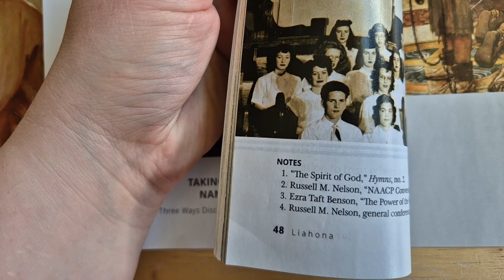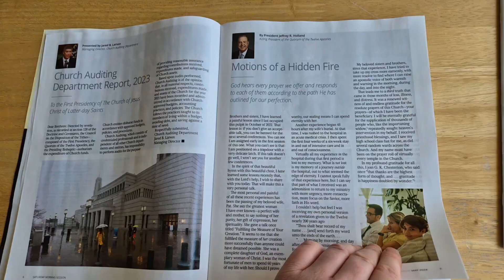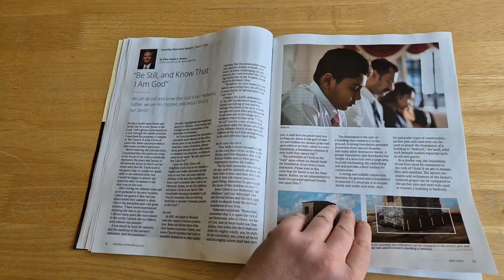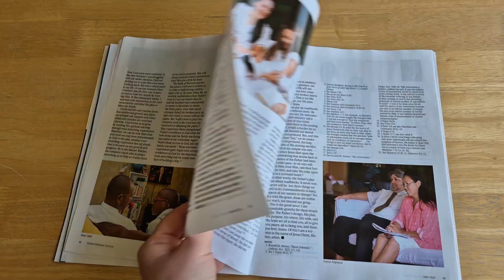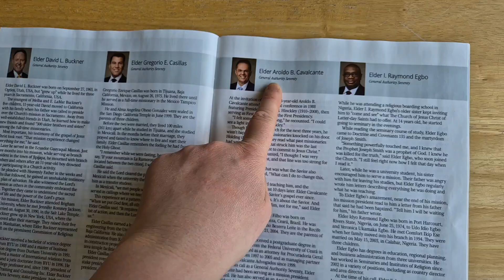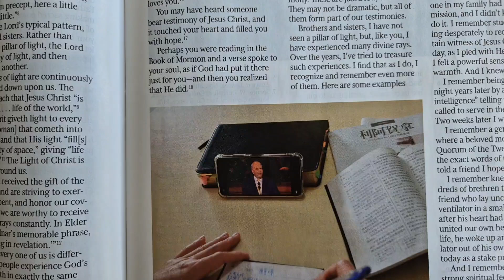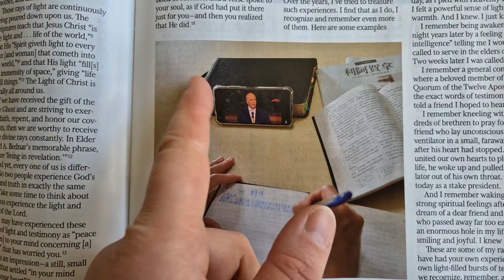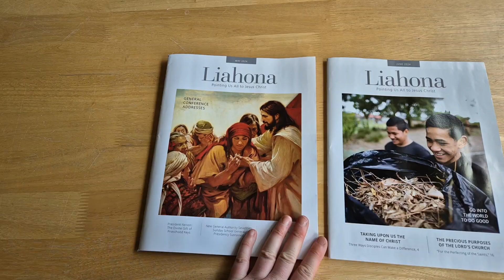Liahona May Conference Issue 2024